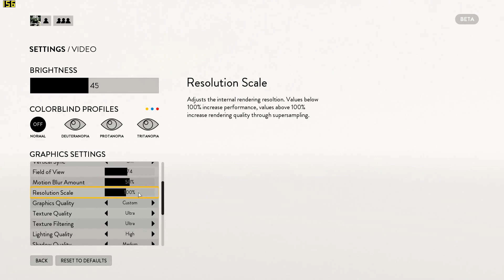Starwars Battlefront 3 Beta GTX 750Ti FPS 1080p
PC SPECS:
Gpu: Gainward Gtx 750Ti
Cpu: i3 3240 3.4x2(2 cores, 4 threads)
Ram: 8gb ddr3 1600mhz
Storage: 500gb hdd
MotherBoard: Asus H61 M-K
Psu: 550 watts
Operating System: Windows 10 pro 64 bit

I recommend these settings because I was able to keep a constant 50fps and above almost all the time at 1080p with better graphics than the ps4 or xbox one. At 900p which is what the ps4 runs it on I was able to achieve 60fps and above almost all the time while still getting better graphics than the consoles